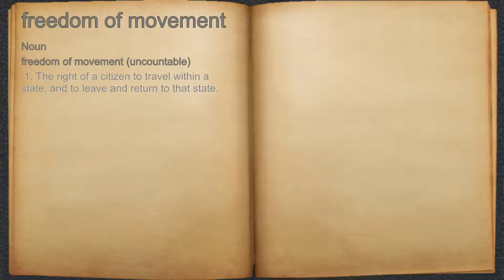What does freedom of movement mean?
A spoken definition of freedom of movement.

Intro Sound:
Typewriter - Tamskp